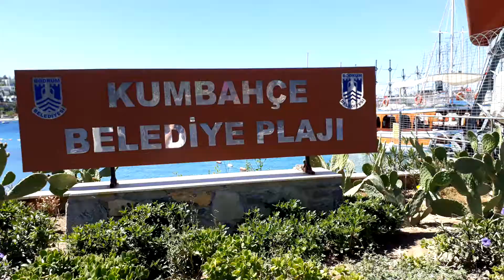Bodrum Kumbahce Belediye Plajı (3)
Bodrumun marinaya yakın halk plajı. Sahil temiz ve bakımlı wc soyunma ve dus  kabinleri var. Kafeteryasında var. Beğenin ve takipte kalın.